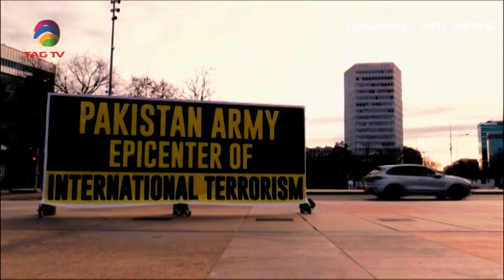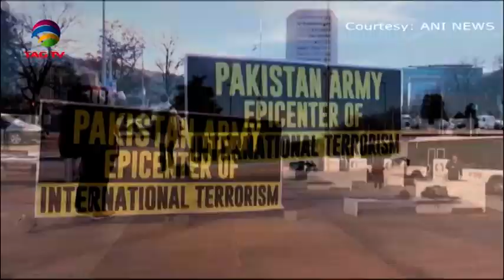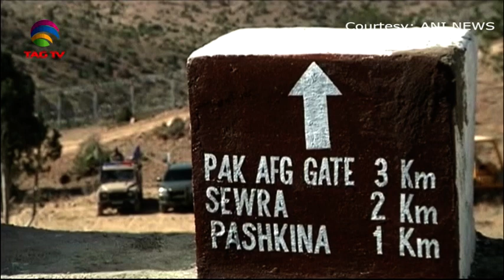South Asia Newsline News Bulletin March 02, 2020 - TAG TV Super Prime Time